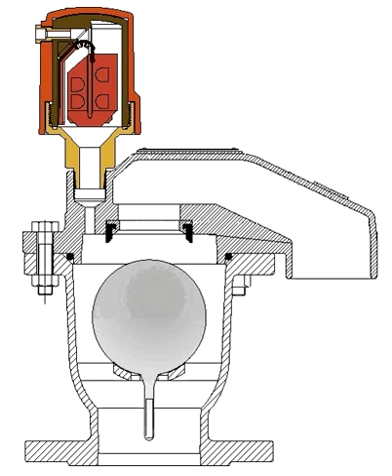A.R.I. D-050 Combination Air Valve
The D-050 Combination Air Valve has the features of both an air release valve and an air & vacuum valve.